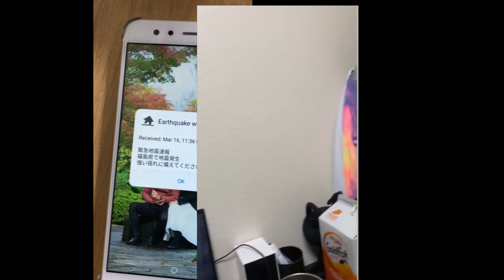Japan Tsunami warning! Powerful earthquake 7.5 Miyagi , Fukushima and Tokyo! - 強力な地震7.5宮城、福島、東京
earthquake
japan earthquake
earthquake japan
earthquake news
japan earthquake 2021
earthquake today
turkey earthquake
7.0 magnitude earthquake
earthquakes
earthquake in japan
japan
japan earthquake 2011
fukushima earthquake
tokyo earthquake
japan earthquake tsunami
earthquake fukushima
greece earthquake
earthquake turkey
japanese earthquake
magnitude 7.0 earthquake
japan earthquake 9.0
earthquake 7.0 sr
strong earthquakes
7.0 magnitude earthquake hits turkey
chile earthquake

view_moduleinsert_charttrending_upvidIQbasic
GENEL GÖRÜNÜM